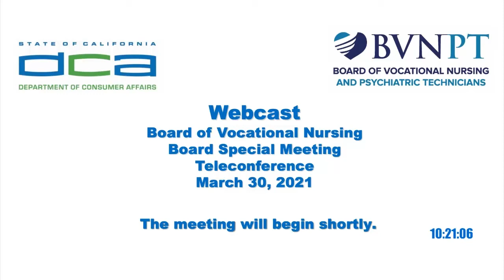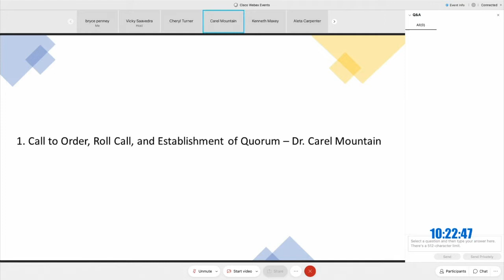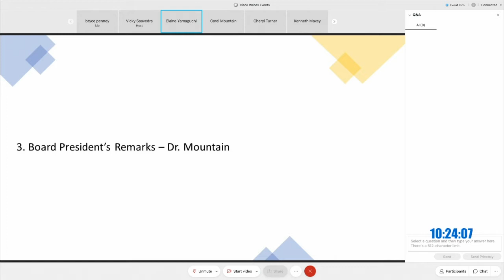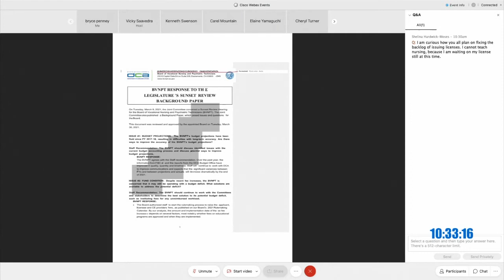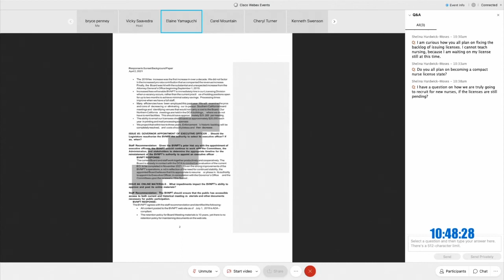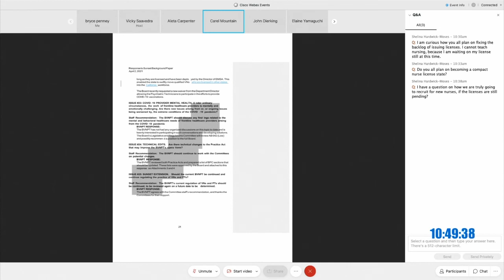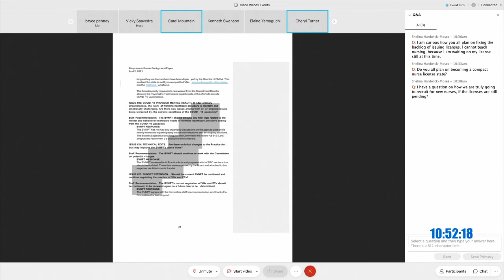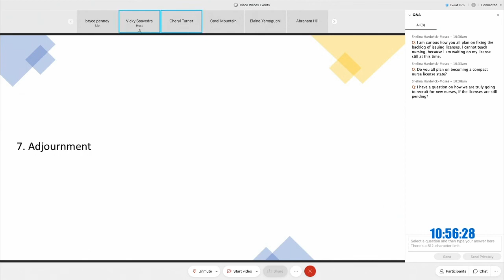Board of Vocational Nursing and Psychiatric Technician's Special Board Meeting - March 30, 2021